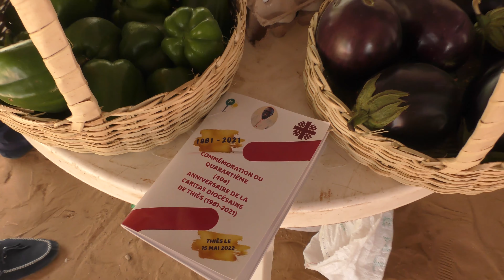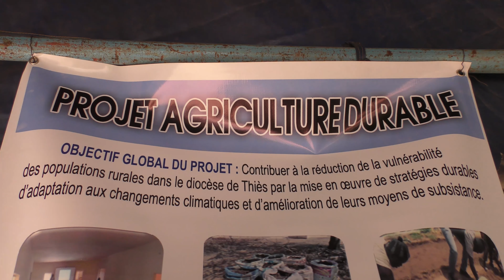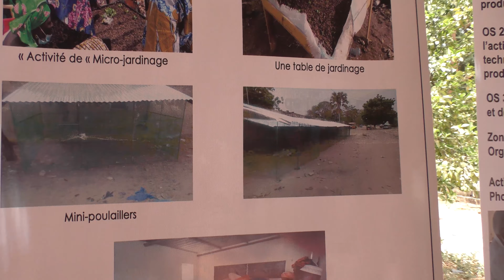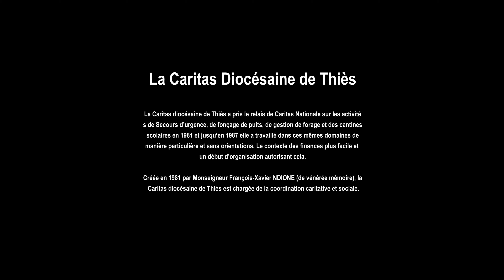40 ANS CARITAS-THIÈS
Caritas-THIÈS a soufflé 40 bougies !
La célébration de l'événement s'est déroulée, le 15 avril, au Centre diocésain Abbé Jean-Baptiste FAYE, en présence de Monseigneur André GUÈYE, Évêque de THIÈS, de l'Abbé Alphonse SECK, Secrétaire de Caritas nationale, de nombreuses autorités et de centaines de fidèles venus des paroisses et même au-delà du Diocèse.
Quatre ateliers de réflexion et d'échange, dans les quatre Doyennés du Diocèse, avec des sujets et problématiques locaux, ont précédé et préparé cette grande célébration, au cours de laquelle, beaucoup d'anciens membres du personnel ainsi que des pionniers de cette illustre Structure ecclésiale ont été honorés pour les services rendus et le dévouement sans failles.

Bienvenue et merci de nous suivre sur votre chaine préférée, SEDICOM-THIÈS.
Vous trouverez dans cette chaine toutes les informations et activités du Diocèse de Thiès :
- Célébrations religieuses
- Couvertures
- Reportages
- Catéchèses
- Interviews...